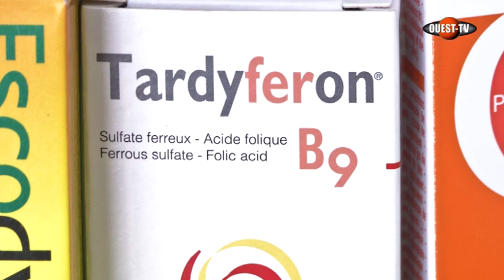SENEGAL SANTE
SENEGAL : HAUSSE DES PRIX DE CERTAINS MEDICAMENTS